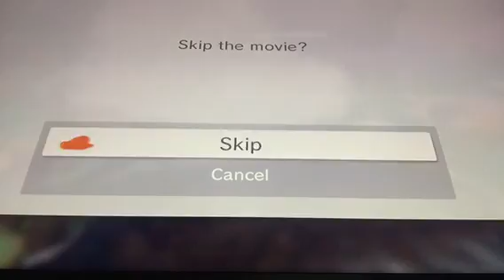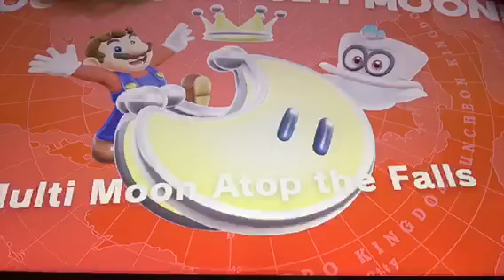Super Mario Odyssey EP 2 Cascade Kingdom